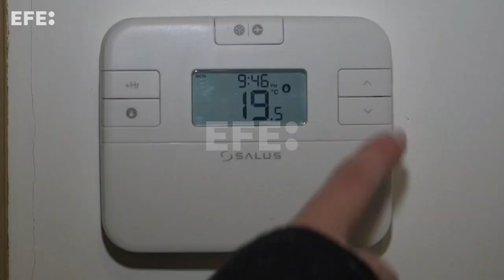Reino Unido aspira a evitar la recesión con estímulos al mercado laboral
Londres (Reino Unido), 15 mar (EFE/EPA).-  El ministro británico de Economía, Jeremy Hunt, desplegó este miércoles ante el Parlamento un presupuesto con el que aspira a evitar una recesión técnica en 2023 gracias a medidas para estimular el mercado laboral, golpeado por la pandemia, y la inversión empresarial, estancada desde el referéndum del Brexit.
CONTIENE IMÁGENES CEDIDAS E IMÁGENES DE ARCHIVO. SOLO PARA USO EDITORIAL.